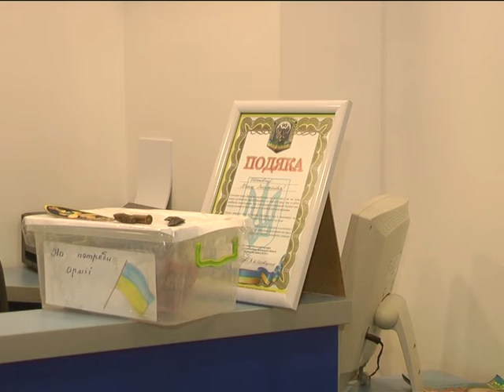Бійцям АТО лікують зуби безкоштовно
В обласному центрі в приватних стоматологічних клініках вже тривалий час вирішують зубні проблеми бійців на безоплатній основі.